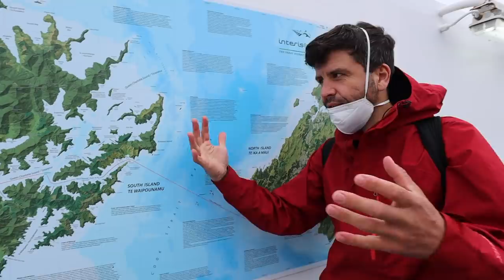I Left Auckland to Move to the South Island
I live in the South Island Now! It wasn't an easy move, but we made it!
First track: Romance
Second track: Roses

Richmond 7050
New Zealand